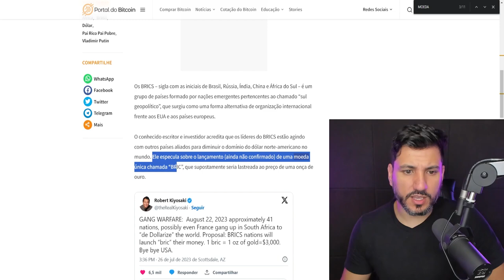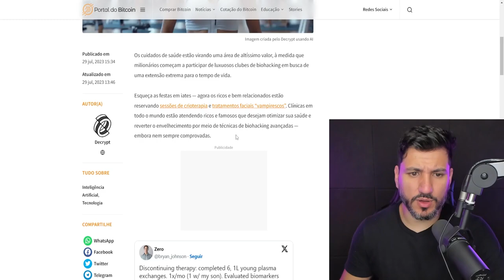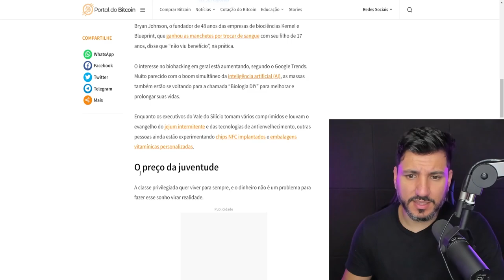A NOVA MOEDA MUNDIAL